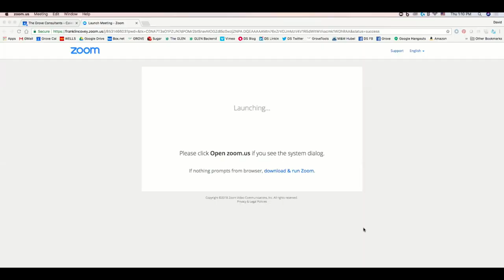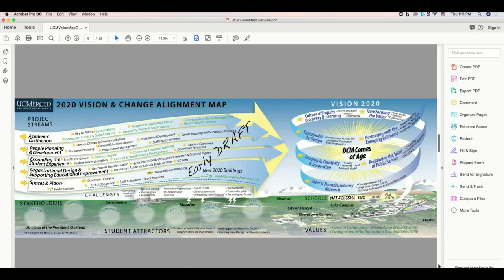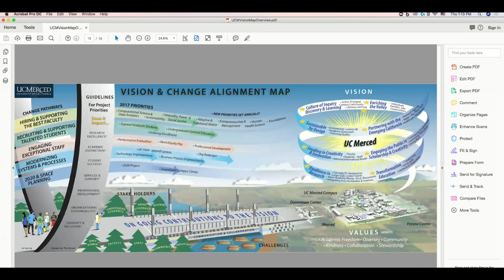On Leadership with Scott Miller: #20 David Sibbet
The Power of Turning Ideas Into Images For Outcomes.

Join authors David Sibbet and Gisela Wendling to discover how to increase engagement during your meetings and spur action afterward. Learn the seven basic drawings every leader needs to master, the four types of participant disagreement, and the hidden importance of setting up the room to drive the right outcomes.